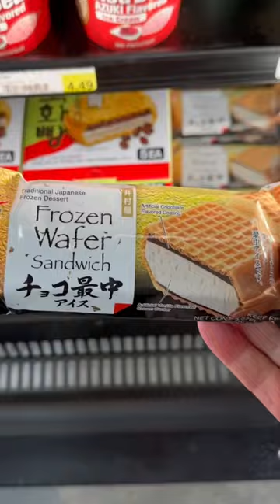Late Night Snack at the Japanese Convenience Store (Chocolate Ice Cream Sandwich & Strawberry Soda)